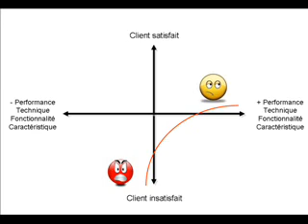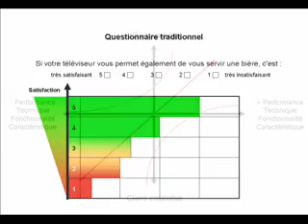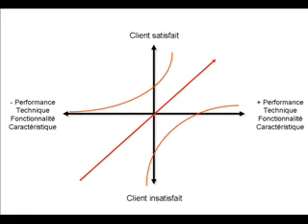Le diagramme de Kano (2eme partie)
Les usages du diagrammes et des enquêtes de Kano.